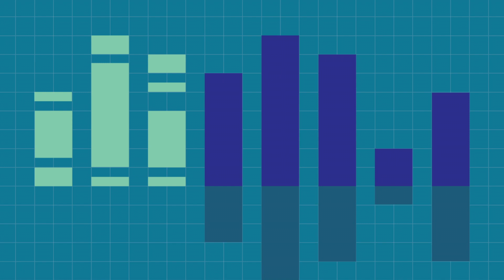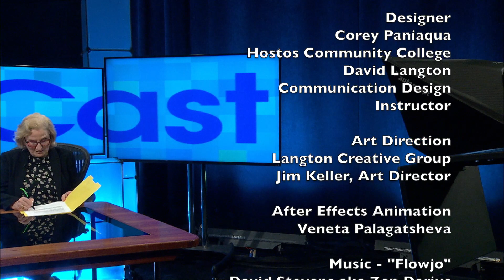EdCast 187 -- Why They’re Leaving: Addressing Teacher Burn-Out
With teacher burn-out increasing, teachers continue to leave the profession. Dr. Linda Hirsch speaks with HMH VP Francie Alexander to discuss research on teacher dissatisfaction and what can be done to not only retain teachers but also attract a new generation to their ranks. An in-depth look at the state of the teaching profession today.